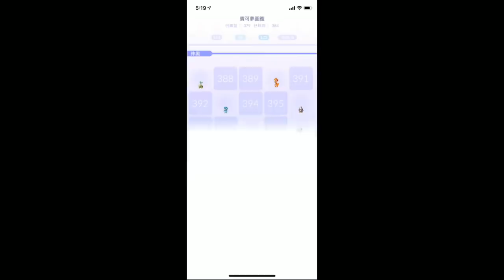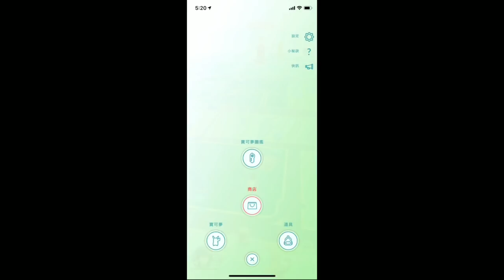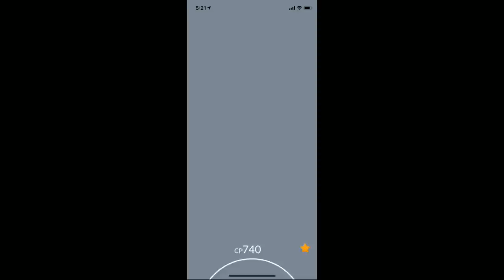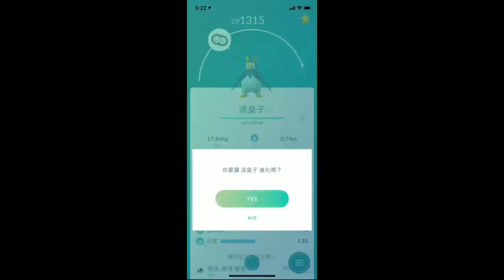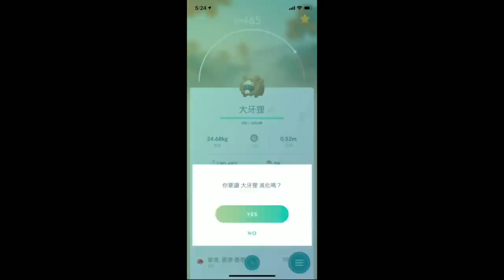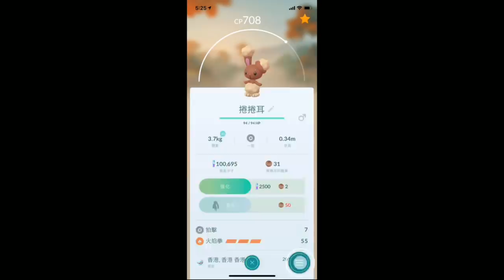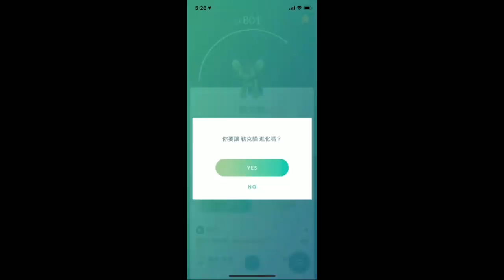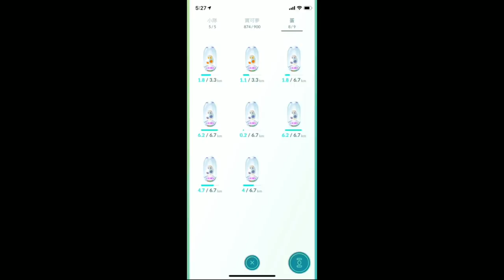Pokemon Go | 第四代首波資料大公開 首日成績公布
只差少少就集齊香港Pokemon